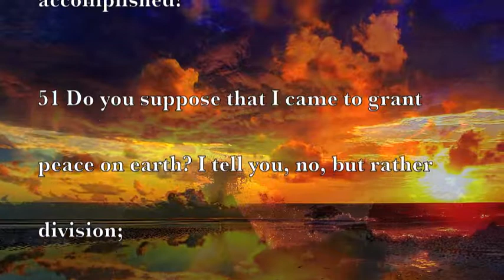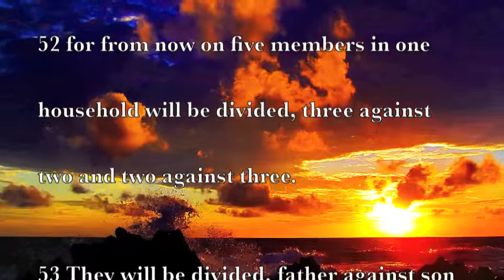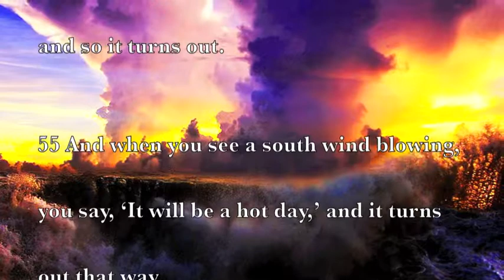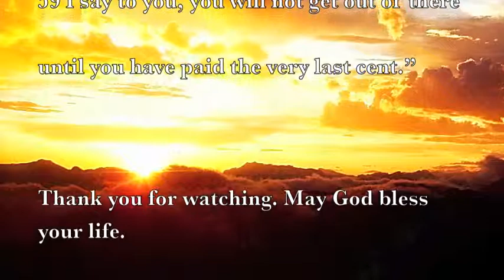JESUS DID NOT COME TO GRANT PEACE ON EARTH...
Christ Divides Men

These are scriptures from the New American Standard Bible (NASB).

Luke 12:49-59

Mark 16:15-16
(NASB)

15 And He said to them, “Go into all the world and preach the gospel to all creation.

16 He who has believed and has been baptized shall be saved; but he who has disbelieved shall be condemned.

Matthew 4:17
(NASB)

17 From that time Jesus began to [g]preach and say, “Repent, for the kingdom of heaven is at hand.”

John 14:6
(NASB)

6 Jesus *said to him, “I am the way, and the truth, and the life; no one comes to the Father but through Me.